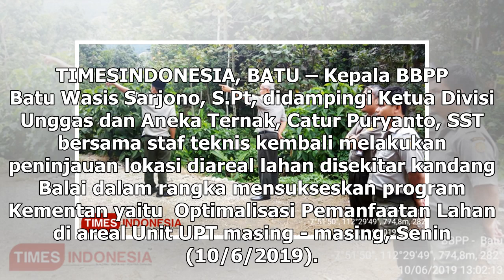Suara Media | Kepala BBPP Batu Survei Lokasi untuk OPAL | TIMES Indonesia